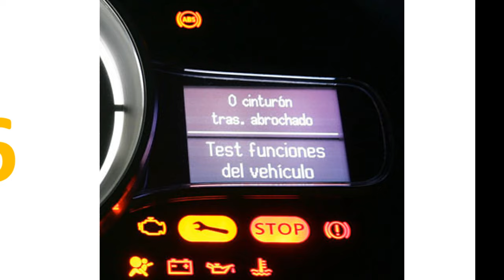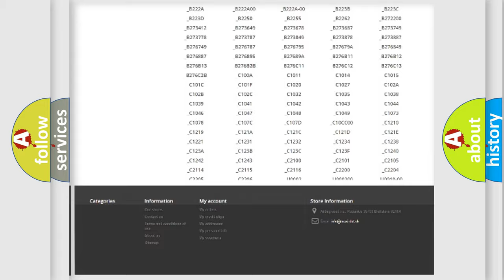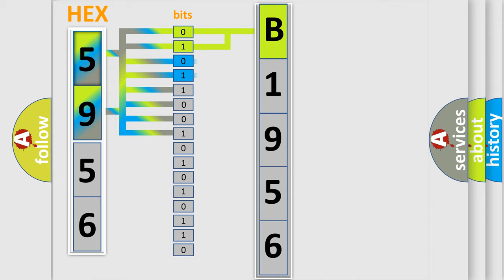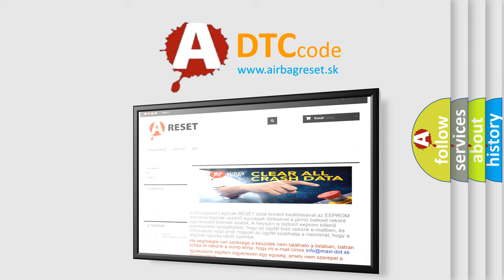DTC Dodge B1956 Short Explanation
Contents:
0:21 Basic DTC analysis according to OBD2 protocol standard.
1:48 Insight into programming
2:58 A diagnostically understandable description of the Diagnostic Trouble Code
3:05 Basic error definition

Make:
Dodge
Code:
B1956
Definition:
High Speed CAN Communication Bus
Description: